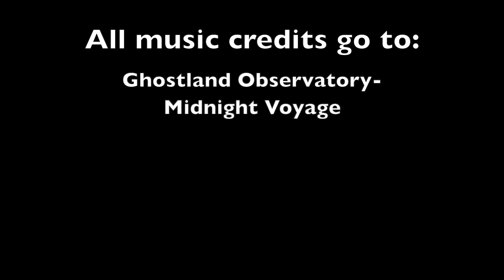Charlie Clayton 2020 Liberty HS Grad